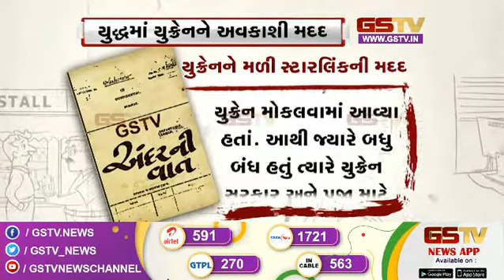એલન મસ્કની સ્ટારલિંક પુરી પડી રહી છે ઇન્ટરનેટ સેવા | Gstv Gujarati News